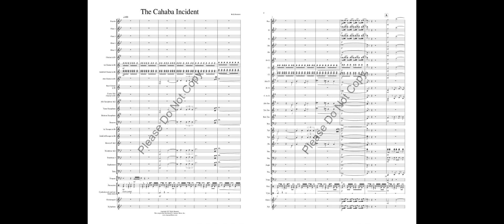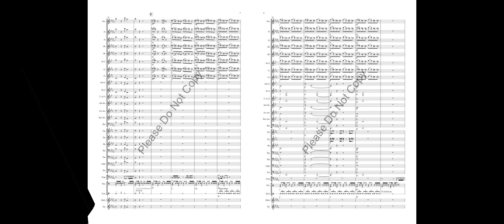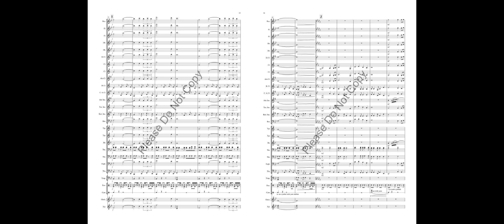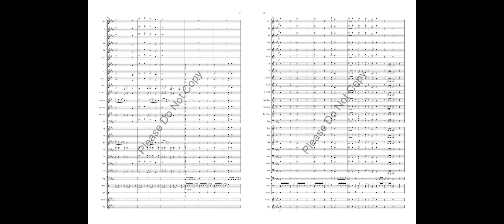The Cahaba Incident - Kelly Bennette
On April 28 1979, the tugboat M/V Cahaba was under way on the Tombigbee River in Alabama. The water level was high that day with a strong, swift current. As the Cahaba approached a lift bridge, the captain blew the boat's horn so the bridgemaster would raise the bridge. The bridge did not rise in time and the captain had to cut two barges loose. Seconds later, the Cahaba hit the bridge and was sicked under it by the current. The tugboat emerged on the other side with one engine still running.

This story was the inspiration for The Cahaba Incident. This recording is courtesy of the Vidor High School Symphonic Band, Vidor, TX., David Johnson, director.

Grade 3